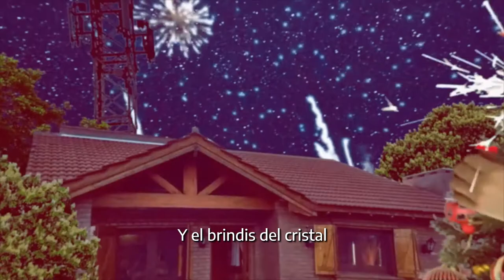100 años de la radio | Postales: Año nuevo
En agosto de 2020, el Centro Cultural Kirchner y el Archivo General de la Nación realizaron un ciclo especial de actividades curado por Carlos Barragán y Pedro Saborido, con motivo del centésimo aniversario de la primera transmisión de radio en el país.

“Postales” es una serie de videos que narra la historia de estos cien años de radio. A través de 10 clips, la serie vincula al medio con la vida cotidiana y con acontecimientos históricos. En “Año nuevo”, la radio marca la centralidad de una fiesta familiar: cuando los diferentes relojes no se ponen de acuerdo, el medio centenario aparece como la posibilidad de consenso y de llegar a una armonía horaria para el brindis.